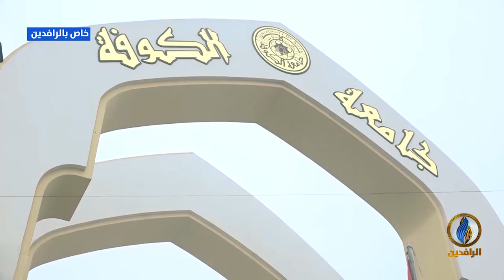مع_الناس | مهرجان جامعة الكوفة